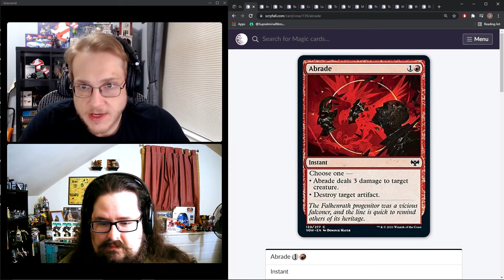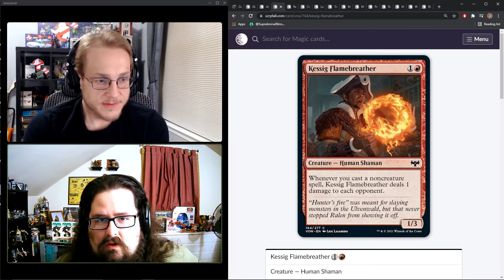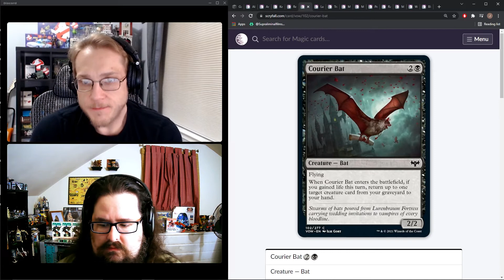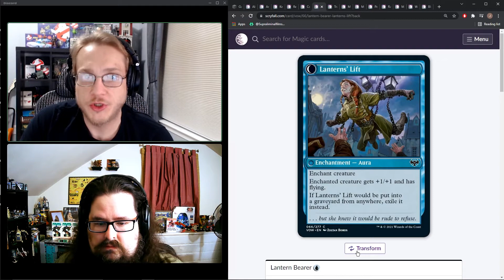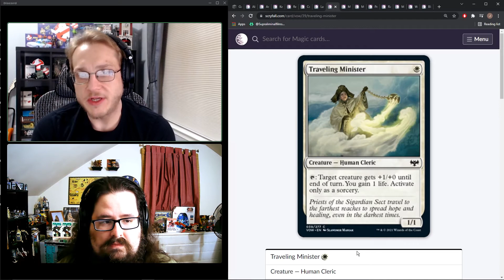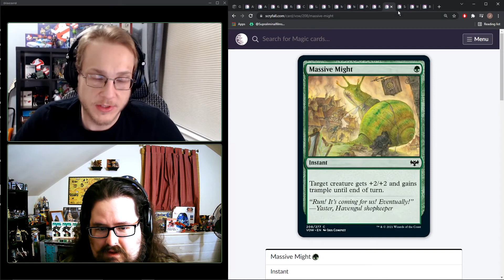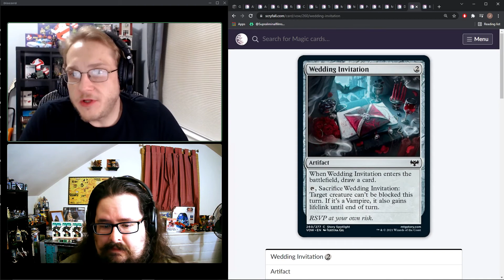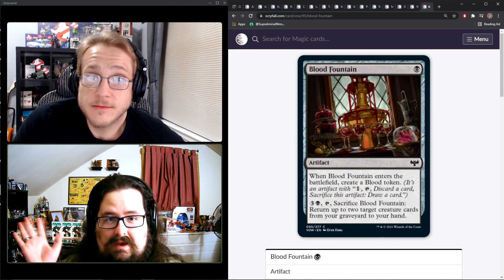Innistrad: Crimson Vow Pauper Primer and Review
You are invited to join us as Max and Jayrod discuss some of the best commons for Arena Pauper from Crimson Vow!